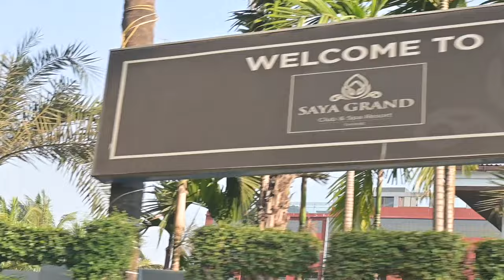Skydinning now in Thane ! One of the best ways to Surprise your loved one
Experience First Adventure Sky Ride In Mumbai by Dinning 140ft Above In The Sky
Address: Saya Grand Club & Spa resort, Thane
606, ANJUR VILLAGE,
MUMBAI-NASHIK EASTERN EXPRESS HIGHWAY
UPPER THANE
MAHARASHTRA - 421 302In google Maps : Saya Grand Club & Spa resort, Thane
We went for the sun downer package
We also have 180-degree rotation with an aerial view of the city
You can host your parties here (Birthday Parties, Anniversary parties, proposals, Corporate and Social events, pre-wedding photoshoots, etc.)

Gears that i use to file :-
Main camera :-
lens i use
4) Big tripod I use :-
5) Small tripod :-
6) Gopro :-
7) Drone

Copyright:
Everything you see on this video was created by me (Arushi Patkey) unless otherwise stated.